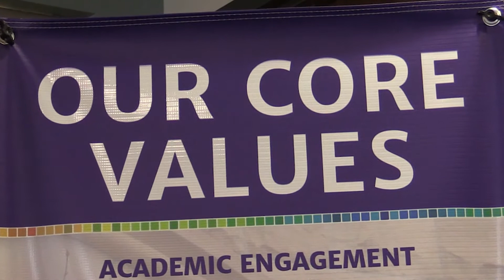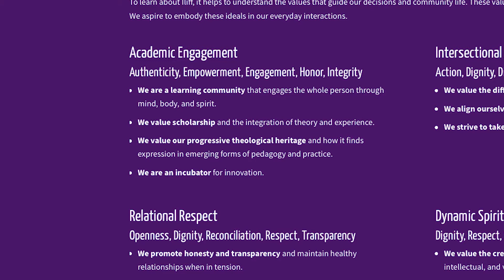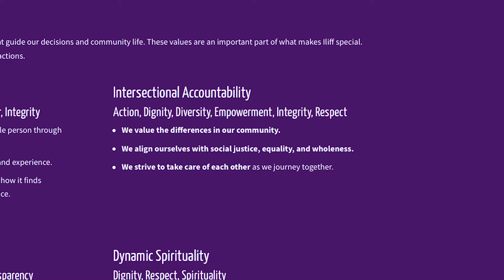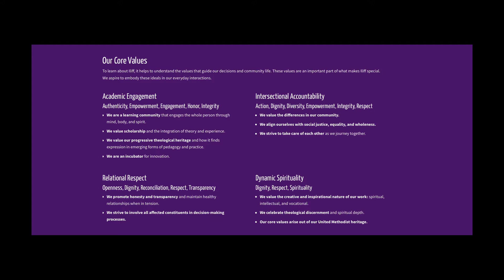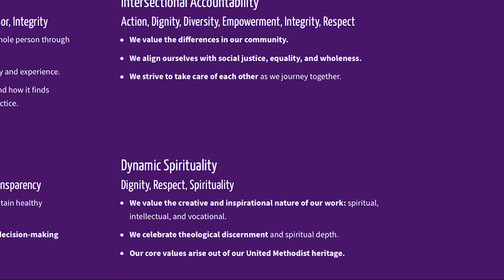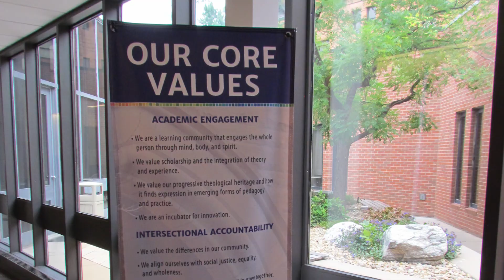Iliff - Our Core Values Sept 2017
Copyright Iliff School of Theology   This video features the four core values of the school and some reflection from Iliff students, faculty and staff and why they matter.  Tom Wolfe, Tony Alumkal, Jenny LaJoye, Georgia Metz, Mina Nau, Marsena Holsopple, Daryl Walker, and Cathie Kelsey speak.